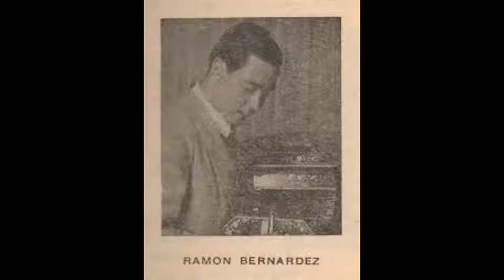Conjunto tradición. Tardecitas de abril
Conjunto tradición